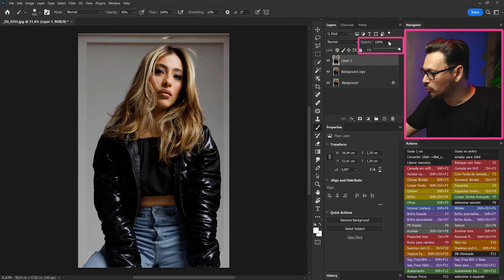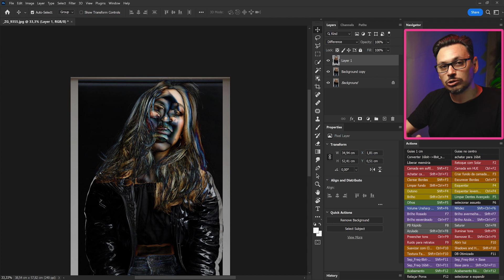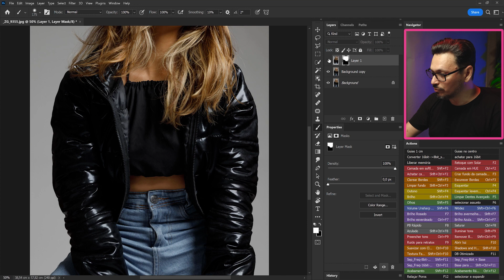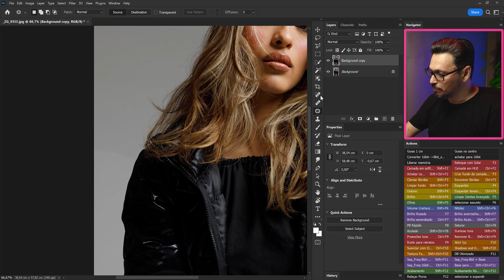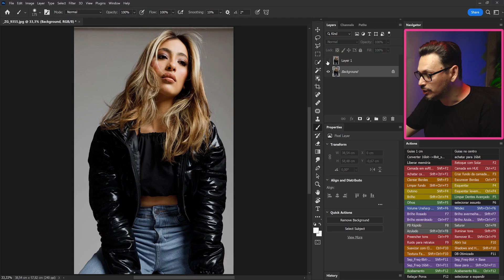Como trocar o rosto de um retrato no Photoshop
Quando a pose e a expressão do rosto em um retrato não estão alinhados com a expectativa do fotógrafo ou do cliente é possível substituir o rosto da modelo com amostra de outra imagem. Nesse vídeo você vai aprender uma forma bem fácil de fazer isso com uma dica bem bacana que vai agilizar muito essa troca.

00:00 – Início
01:36 – Introdução
02:26 – Primeiros passos
03:00 – Modo de mesclagem Diferença
05:13 – Ajuste do encaixe
07:47 – Ajuste fino
08:47 – O resultado final

Câmera: Samsung Galaxy S21
Interface de áudio: Focusrite Scarlett Solo 3gen
Microfone: Synco Mic D2 Shotgun
Gravação de tela: OBS
Computador: Avell A62 MUV
Tela Gráfica: XP-PEN Artist Pro 16 TP
Mesa gráfica: Xencelabs Pen tablet Medium Bundle SE